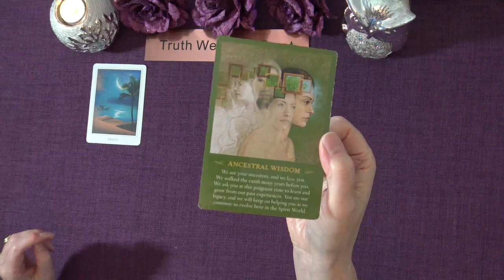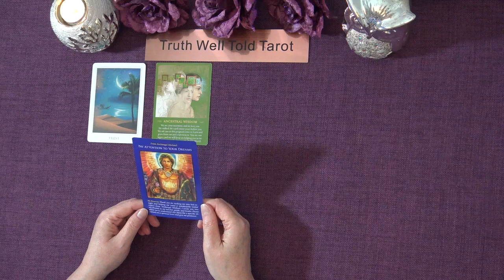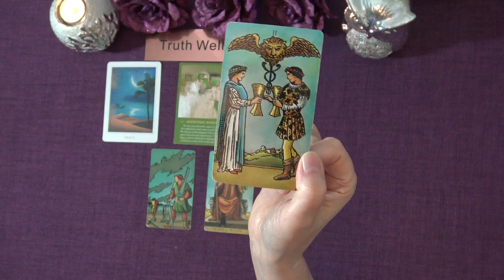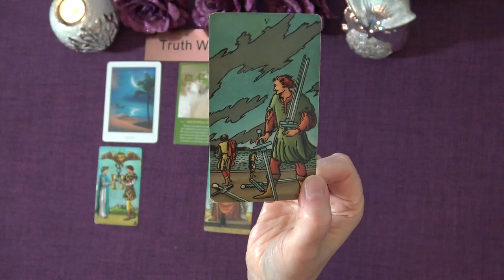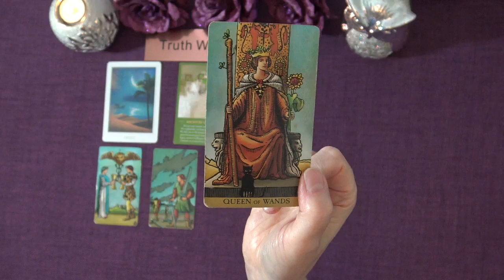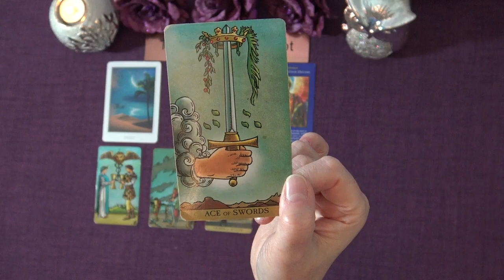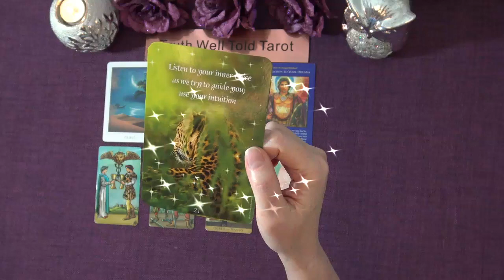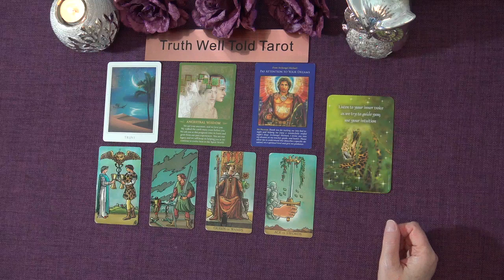ARIES SPIRIT MESSAGES November 2021 "TO MOVE FORWARD TO THIS VICTORY, FIRST TAKE A STEP BACK"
Welcome to the Truth Well Told Tarot on YouTube! I hope you enjoyed the Aries Spirit Messages Tarot Reading. I am an intuitive Tarot Reader and I offer general daily tarot, weekly tarot and monthly tarot readings.

Andrea xx